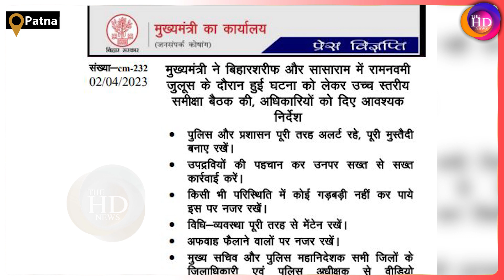CM ने Biharshrif-Sasaram में Ramnavmi जुलूस मामले पर की हाई लेवल बैठक मीटिंग कर दिए ये निर्देश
Produced By: THE HD NEWS
Editor&GraphicsDesigner : Akash kumar
VideoEditor: Ravi kumar